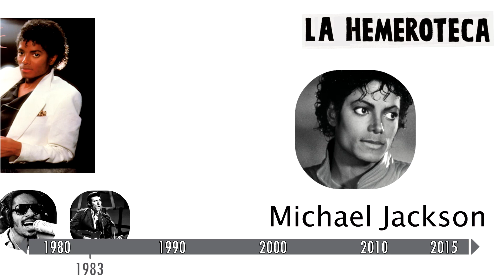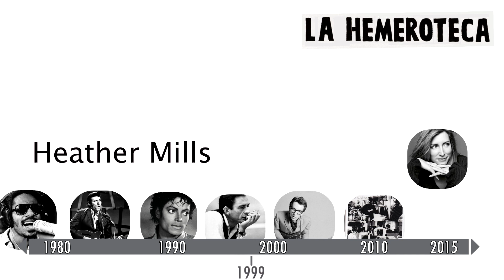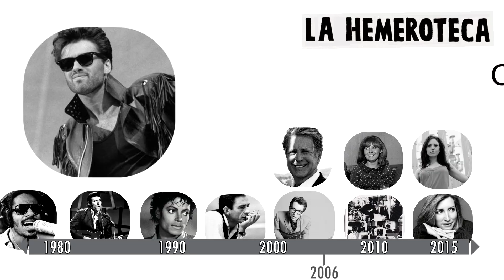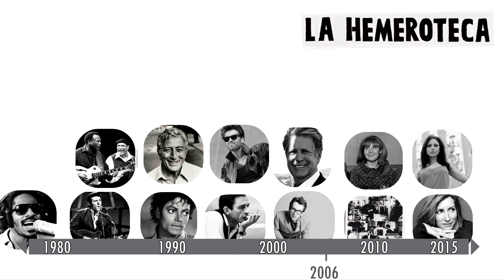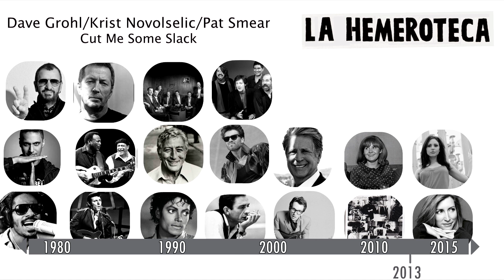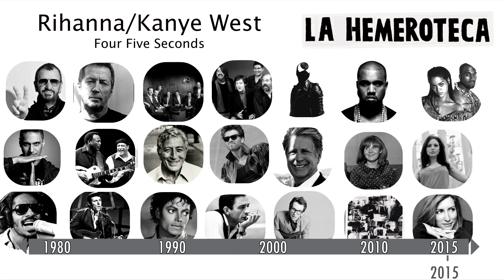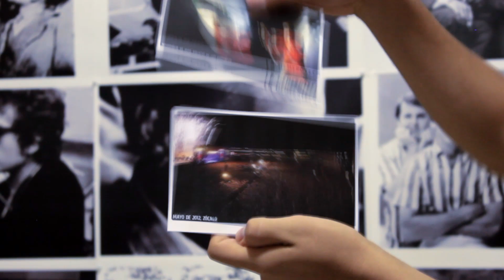LOS DUETOS DE PAUL McCARTNEY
Un análisis por todos los duetos de la carrera de Paul McCartney, ¿Cuáles conoces?

¿Cuál deseas más? ¿Cuál anhelas? ¿Crees que haga falta alguno?